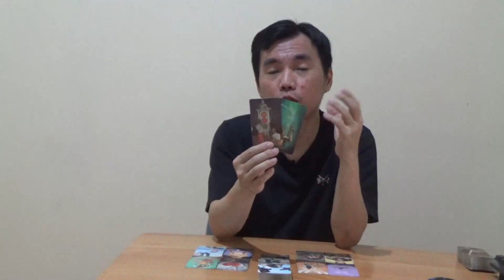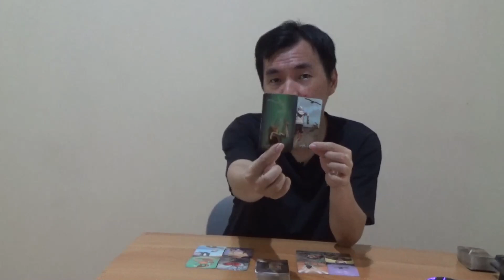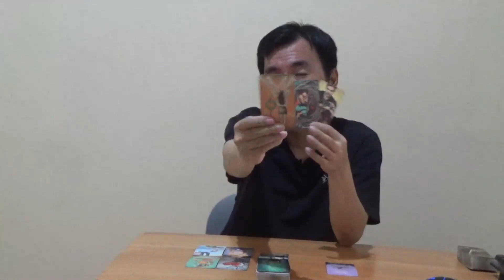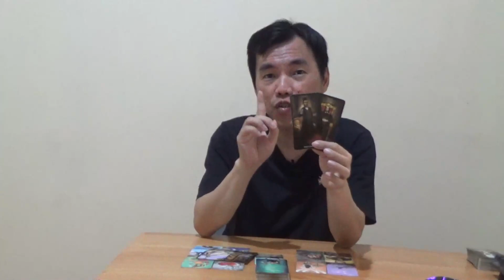Zodiak Scorpio 24 - 30 Oktober 2022